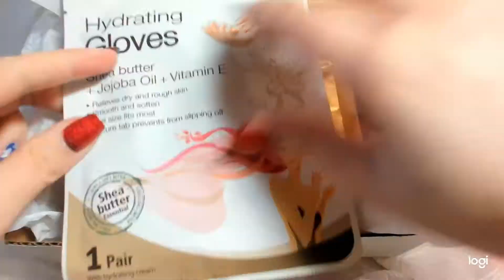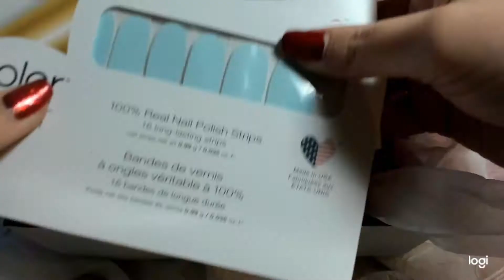Llama Llama Dry Polish Mama with Ashley, June Subscription Box Reveal!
Did you know Llama Llama Dry Polish Mama with Ashley has a Subscription Box?

Here is the reveal of our June box! I

f you would like to get in on the box for July month, just go to our VIP group on Facebook and look for the subscription box post! There are a limited amount of boxes each month, so don't wait!